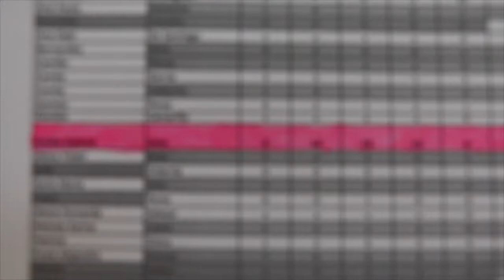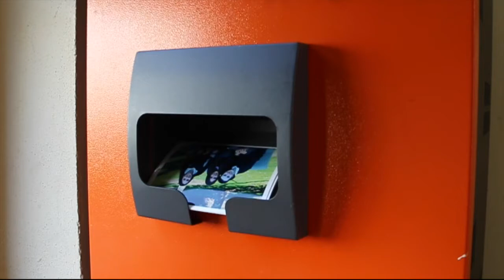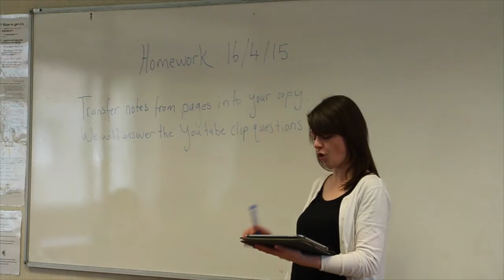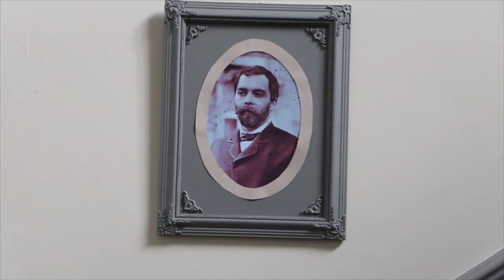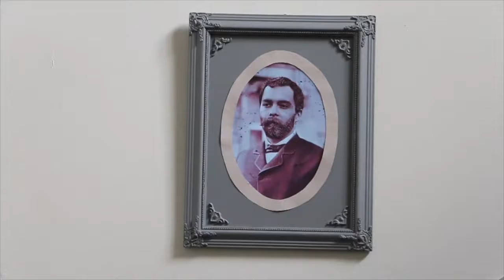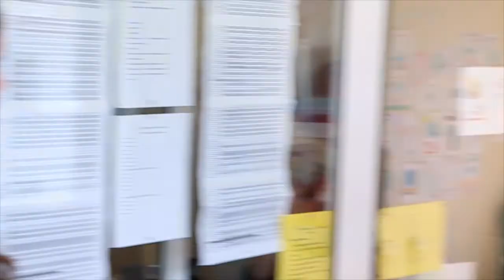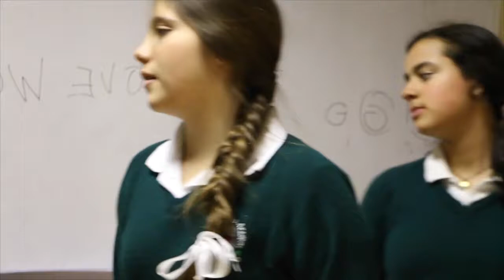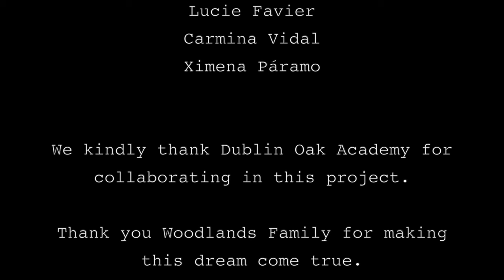Woodlands Academy ghost story: Mrs. Wingfield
Woodlands Academy ghost story. Produced by generation 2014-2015. ENJOY!
With this project I was able to accomplish my Film-making studies